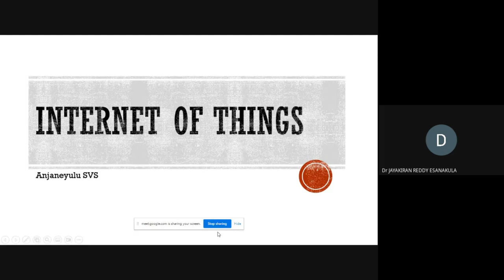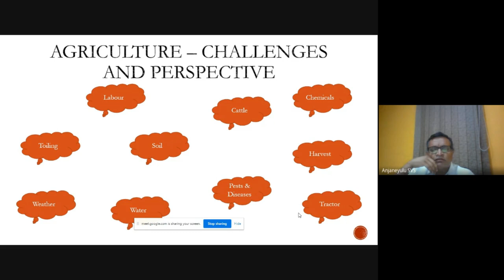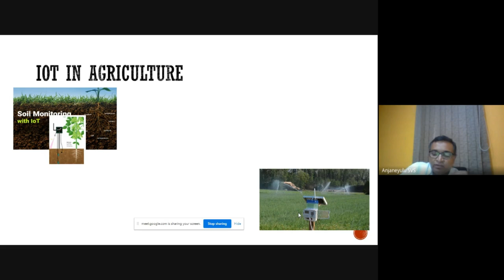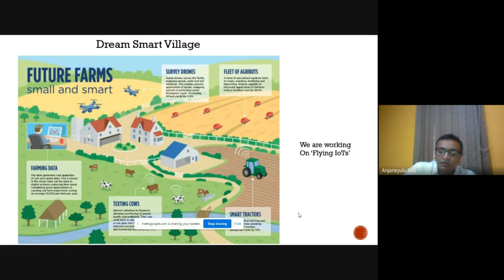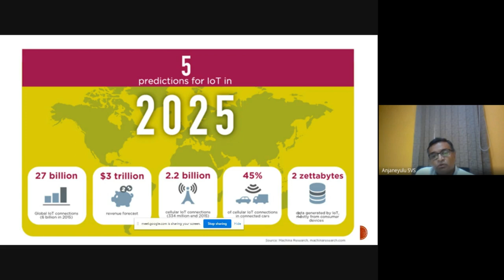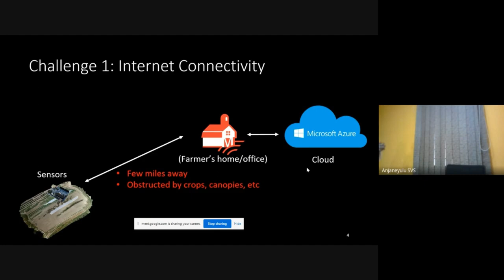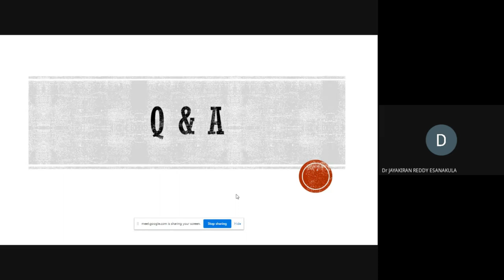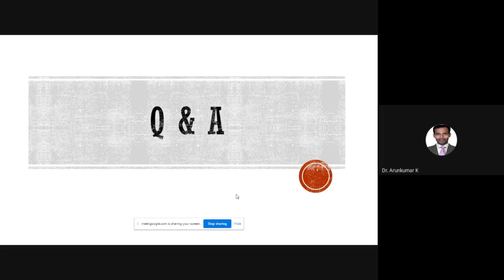AGRICULTURAL APPLICATIONS OF THE INTERNET OF THINGS (IOT)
This was the google meet recorded version of Session 1 of One Week Online Short-Term Course “EMERGING TRENDS AND TECHNICAL DEVELOPMENTS IN AUTOMATED MACHINES”  jointly organized by the Centre for Continuing Education, National Institute of Technology, Warangal and the Department of Mechanical Engineering, Sreenidhi Institute of Science and Technology, Hyderabad during 26th to 30th September 2022.

Speaker:
Mr. S V S ANJANEYULU
Director,
i2V Consulting Pvt. Ltd.,
Hyderabad